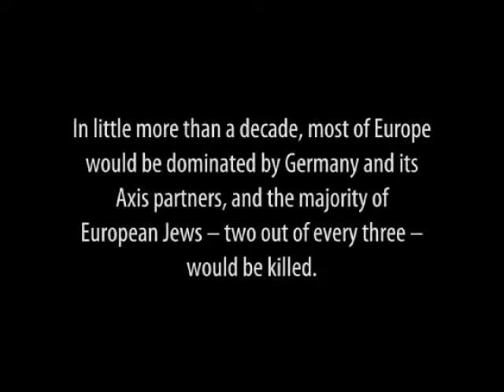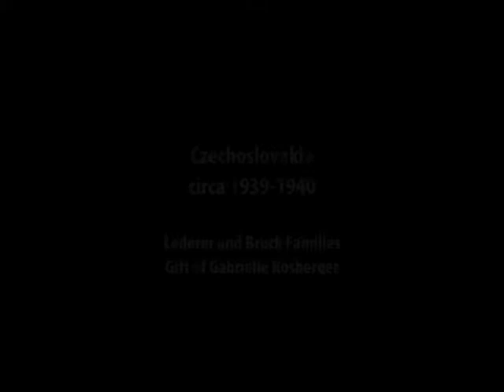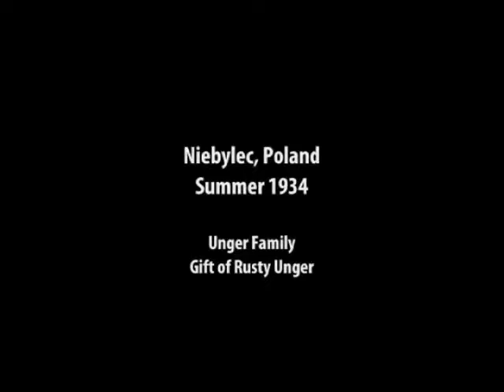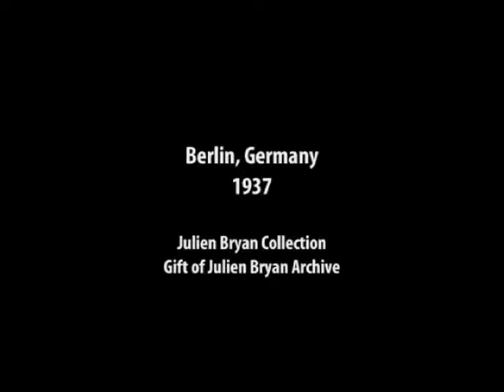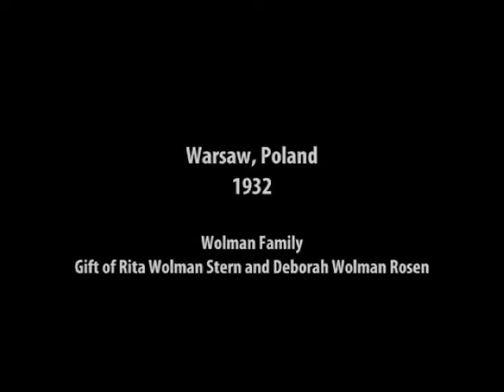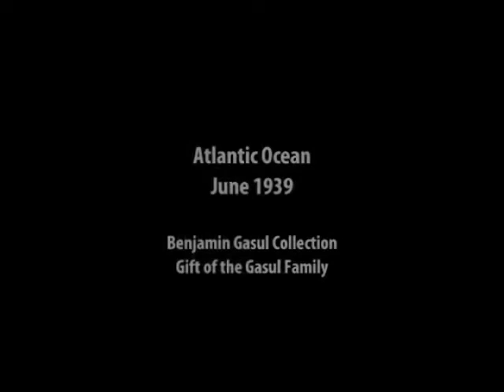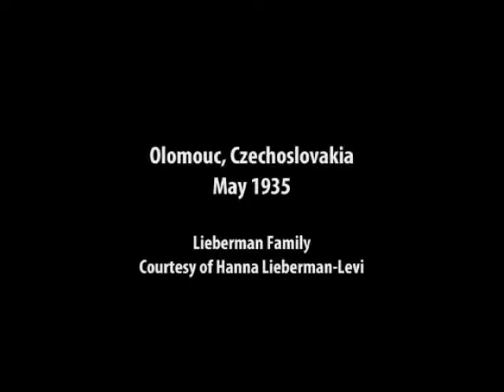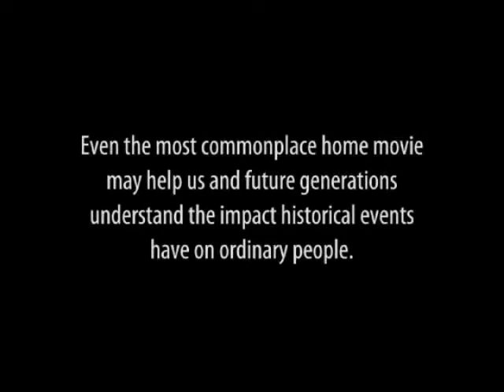Projections of Life Jewish Life before World War II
Short videos of how European Jewish families and communities lived before World War II.